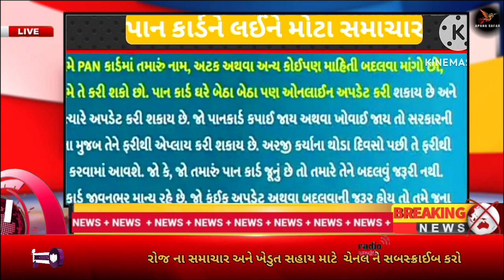કોરોના કરતા મોટો વાયરસ આવી રહ્યો છે/ આજના મોટા તાજા સમાચાર/ સાવધાન 🔴રેડ એલર્ટ